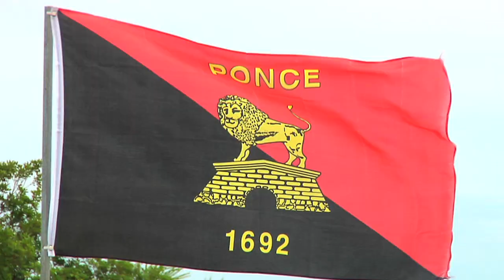Stop #3 Volcom Stone's Wild In The Parks Los Caobos Skate Plaza Ponce, PR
The Wild In The Parks tour got tropical with our brothers and sisters on the island of Puerto Rico for Stop #3 at Los Caobos Skate Park June, 8th 2013.

Results:
14 & Under Division:
1st: Felipe Pagan Callazo
2nd: Hector Ortiz
3rd: Daniel Martinez
4th: Zachary Vargas
5th: Jeremy Garcia Caraballo
6th: Jomar Ortiz
7th: Jan Javier Velez Gonzalez

15 & Over Division:
1st: Anthony Soto
2nd: Alexis Matos
3rd: Gabriel Soto
4th: Gregory Vargas
5th: Dedrrick R. Velez Rosado
6th: Joshua Casiano
7th: Anthony Medina

Open Division:
1st: Mike Alvarez-$250
2nd: Yariel Melendez -$150
3rd: Charlos Padilla -$100
4th: Jose` Angel Colon
5th: Wilfredo Ramos Rivera
6th: Jaime Baeza
7th: Duhamel Rodriguez

Hi-Chew's Chewiest Move of the Day:
Felipe Pagan Callazo

Motion Graphics: Mike Wiener

Songs: Hey Rockin
Artist: Black Bananas
Release: Volcom Ent Vinyl Club #33